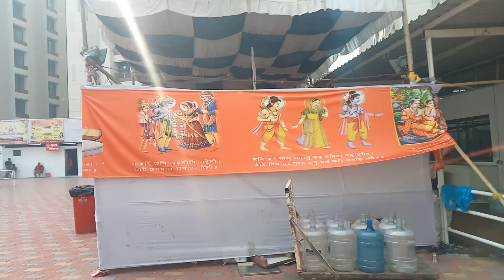Khatu Shyam ji Temple VIP Road Vesu Surat 2024 ! Full view Shyam Mandir Vesu